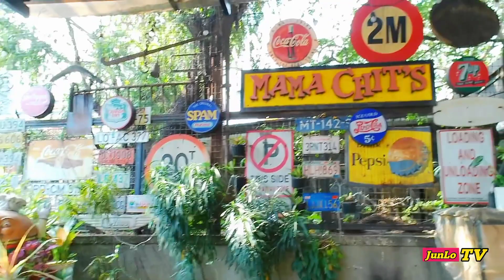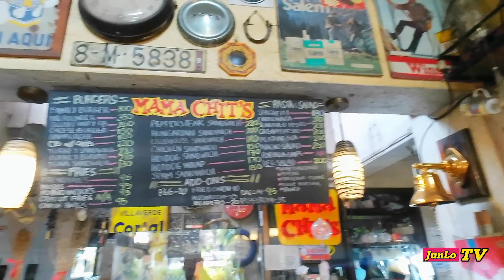EP78: Mama Chit Burger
An underrated burger joint in San Roque,Marikina. Small in space,but big in taste!. Full of memorabilias, A place worth trying.